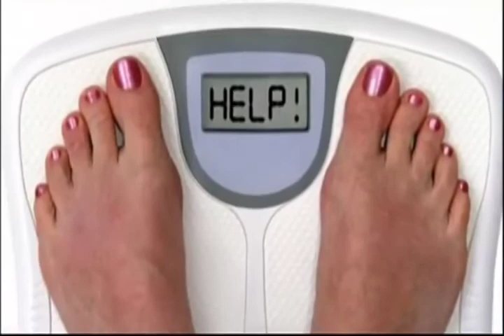Max's Best Bootcamp TV | Season 1 Episode 6 | Full episode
Max's Best Bootcamp TV (MBBTV) Season 1 Episode 6 - full episode - In this episode, your host & Fat Loss Expert Max Barry provides you with an awesome fat-blasting workout routine that you can do at the gym or at home; Max also teams up with Alicia to show you how to cook a simple tasty Zucchini Noodles with Sun-dried Tomato Sauce recipe; and finally the Ask Max segment, where fitness bootcamp rockstar & future Personal Trainer, Jess asks Max a fitness question. Enjoy!

Max's Best Bootcamp
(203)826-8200